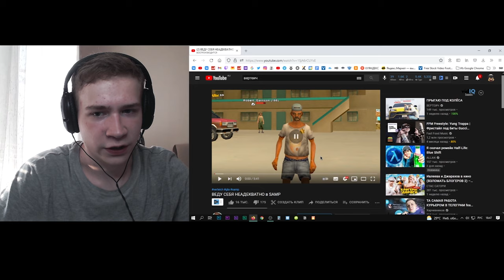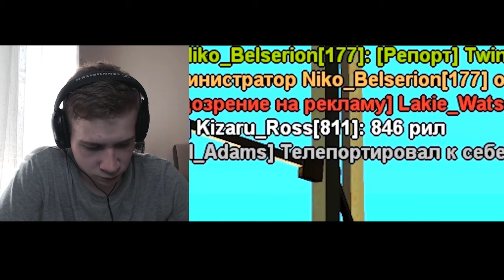РАЗОБЛАЧЕНИЕ ВЕРТЕИЧ !!! НЕАДЕКВАТ НА ARIZONA RP В GTA SAMP